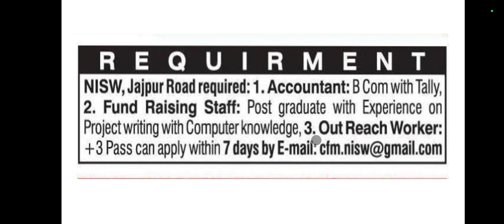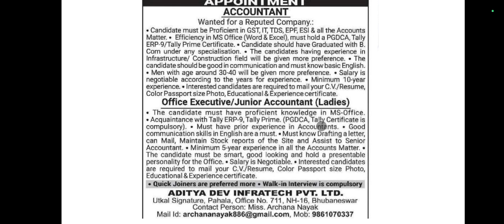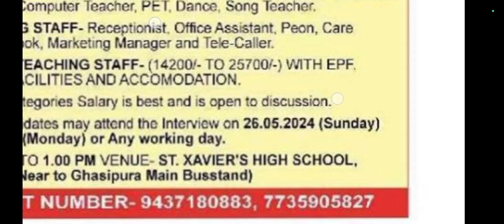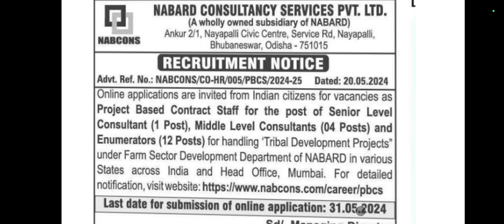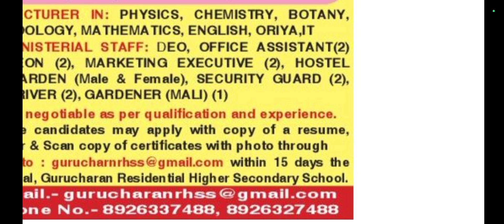Jobs In Odisha | Today's Jobs In Odisha | private jobs in Odisha | government jobs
Jobs In Odisha | Today's Jobs In Odisha | Jobs | chakiri | private jobs in Odisha | government jobs

Today's Jobs In Odisha
Jobs
chakiri
private jobs in Odisha
government jobs
jobs in Odisha 2024
2024 jobs in Odisha
2024 jobs
odisha jobs in 2024

Jobs After 10th | Government & Private Jobs After 10th | After 10th Jobs | Dasam pare chakiri

 we delve into some educational videos from the CHSE syllabus of Odisha. Whether you're studying physics, chemistry, mathematics, information technology, or English, our goal is to provide you with clear and concise
sarojkumar odia chseodisha explanations in Odia.
Join us as we break down complex concepts, offer practical examples, and provide step-by-step guidance to help you master in science .

job vacancies
all jobs after 10th
odisha
odia
10th job
after 10th

we're dedicated to making learning accessible and enjoyable for students everywhere.

OUR TOPICS ON :

📝+2 science 📝physics 📝Chemistry 📝mathematics 📝Information technology 📝English 📝Biology